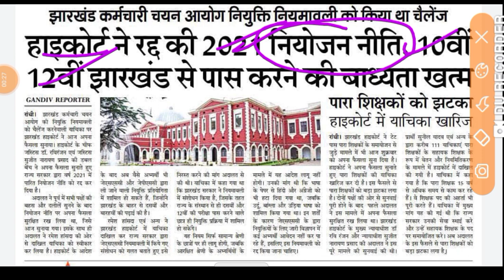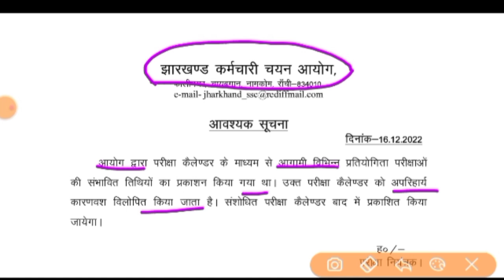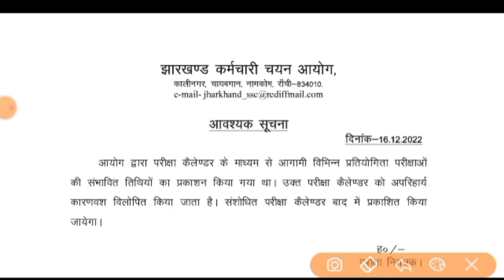झारखंड हाई कोर्ट द्वारा नियोजन नीति रद्द होने के बाद JSSC ने आगामी सभी परीक्षाओं को रद्द कर दिया